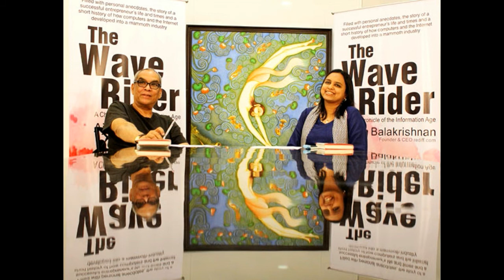Ajit Balakrishnan | Rediff | A2Z